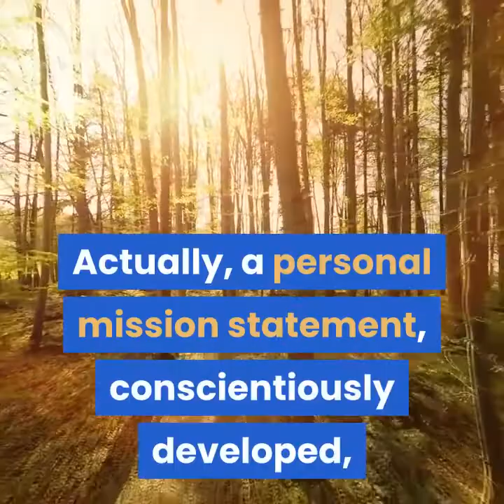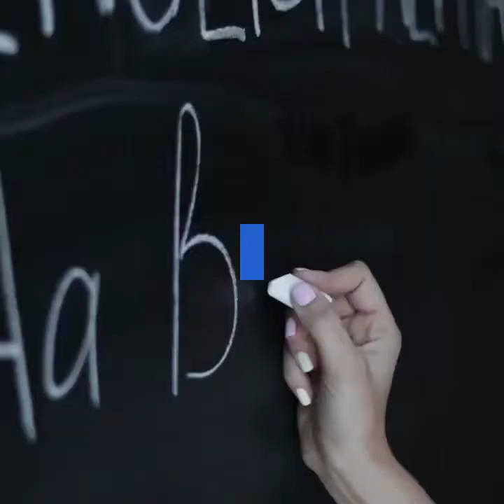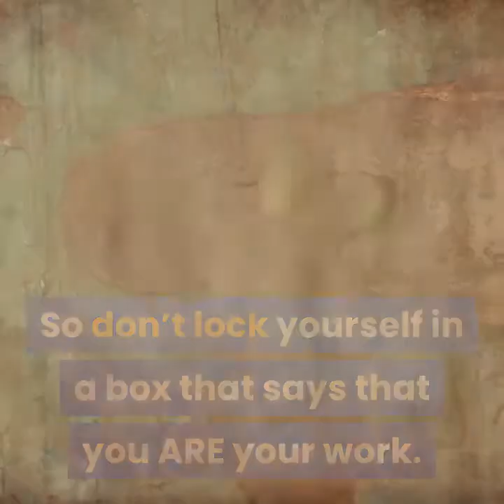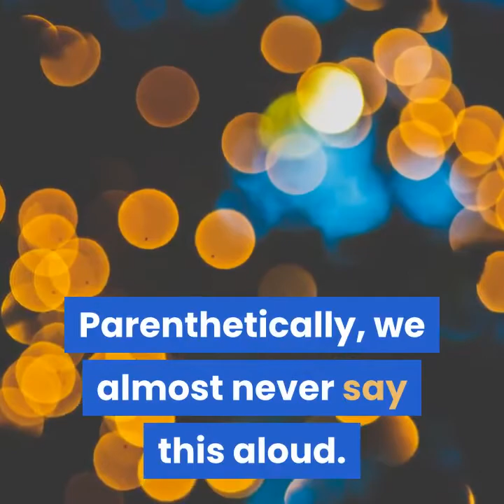A Proper Mission Statement Can Drive Your Life Forward | The OFFICIAL VLOG